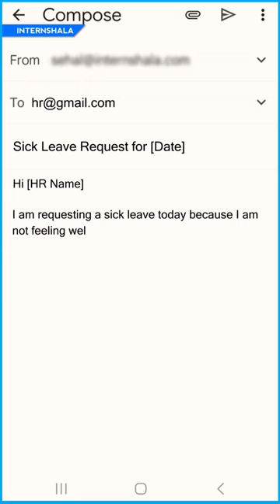How to Write Sick Leave Email? Sick Leave Application | Internshala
No one plans to get sick, but if you do, then here's how you can write a sick leave email. In this video, we will share a sample sick leave email.

👉About Internshala
Internshala is an online portal for internships, jobs, online trainings, and placement guarantee courses. It has more than 5000 internships and jobs listed online which you can apply for FREE. There are work from home jobs/internships, full-time jobs/internships, remote and part-time jobs/internships available for college students, graduates and freshers.

Arun & Ankita - two aam YouTubers with a very special mission - to get you (and every college student in India) THE BEST start to your career 🚀

to apply to the latest jobs and internships with a job offer on Internshala.